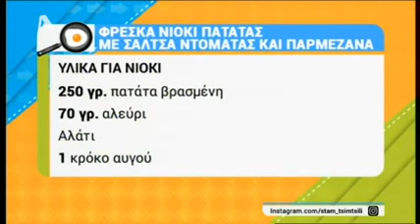Νιόκι πατάτας με σάλτσα τομάτας και παρμεζάνα